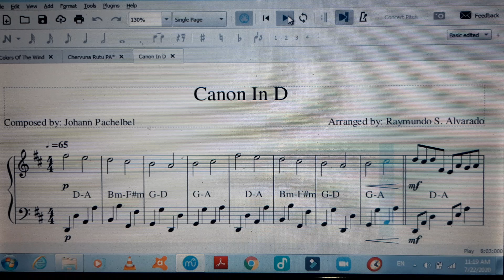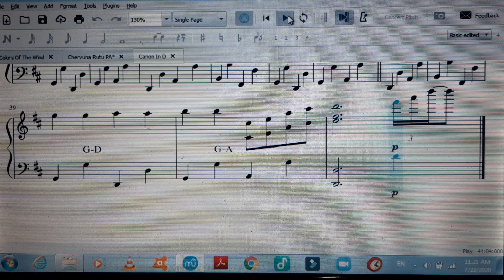Canon in D